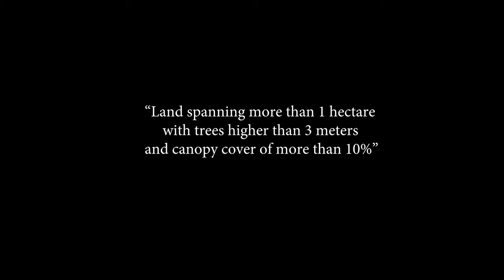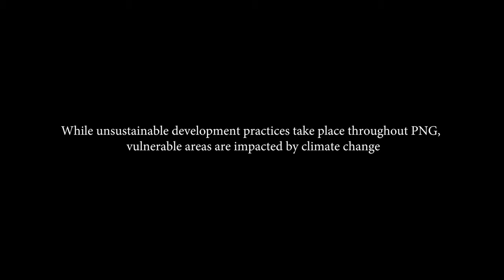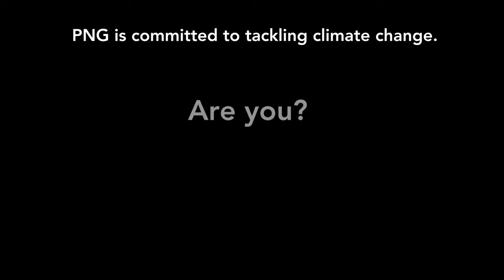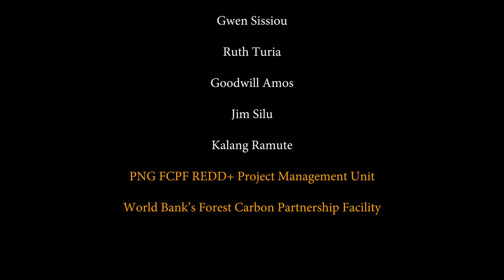A Green Path for the Future.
PNG is home to the 3rd largest rain forest, with 78% of the land surface being forest, making it one of the most extensively forested countries in the world. These forests are the lungs of this great nation and home to a vast number of biodiversity.

Addressing key environmental pressures such as deforestation and forest degradation, and ensuring the effective enforcement of laws and regulations over such a vast territory, can not only strengthen the transition towards a green development paradigm but also safeguard Papua New Guineans into the future.

This video highlights the significance of conserving and managing PNG's forest resources in a more sustainable manner and their significant ecological roles in addressing climate change.